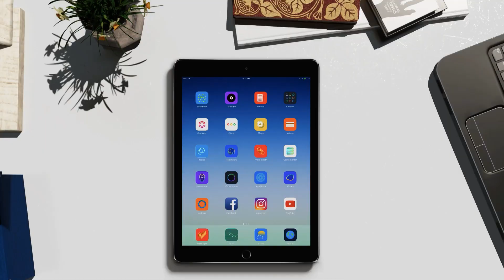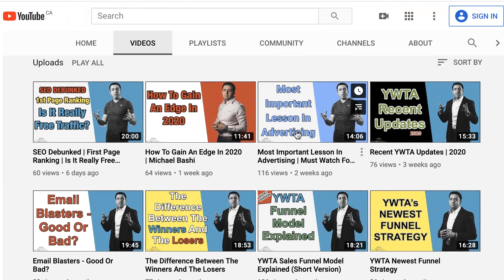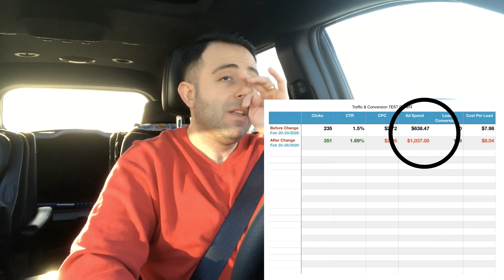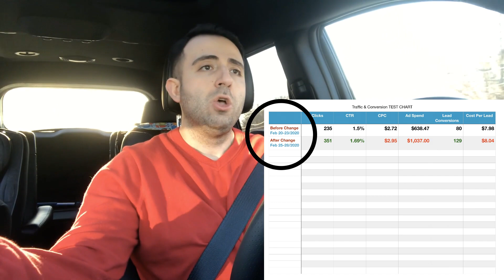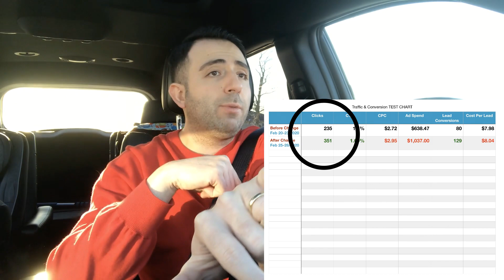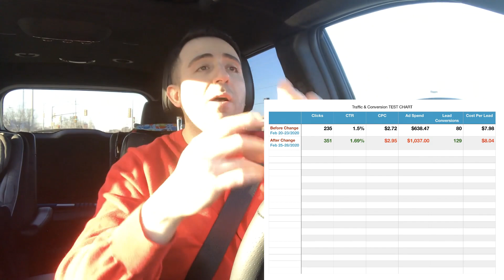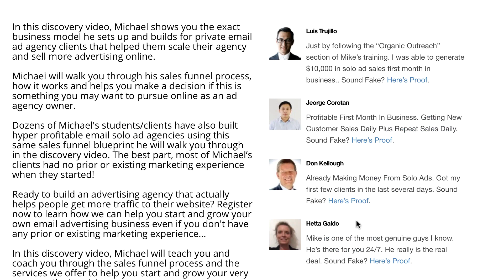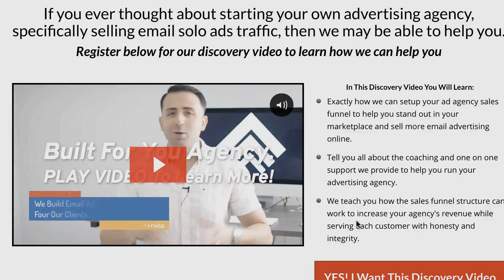The Never Ending Pursuit To Running Converting Ads | Michael Bashi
If there is one thing worth sharing with you that I would like to pass on would be this... I have been in this industry since 1999 and till this day, I am still testing and figuring things out.

Advertising is a non stop, never ending pursuit to testing, refining, and tweaking.

Watch this week's vlog to learn about the recent tests I have ran for my new ad campaign on Youtube and how
I figure things out in my business.

Hope it gives you some motivation and wakes you up the the reality of how advertising really works.